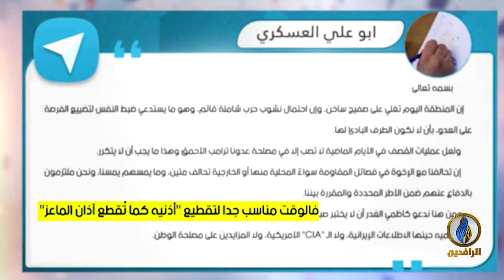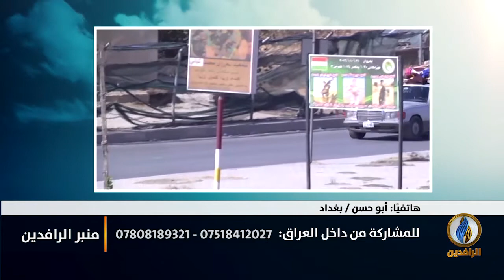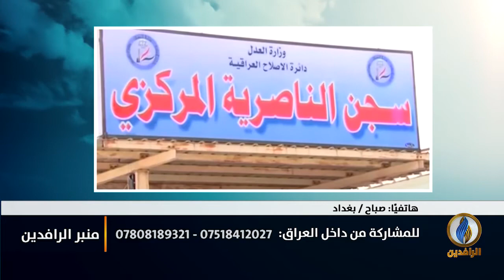منبر_الرافدين | "جمعة عناد" يهجر 91 عائلة من قرية العيثة في صلاح الدين